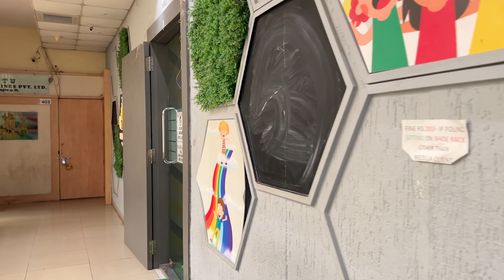Birthday PARTY Playarea mein. London ki Cousin aur Veer ki MASTI | Banashree Vlogs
Vlogging my daily life.

Other Youtube Channel :   @banashreevlogs